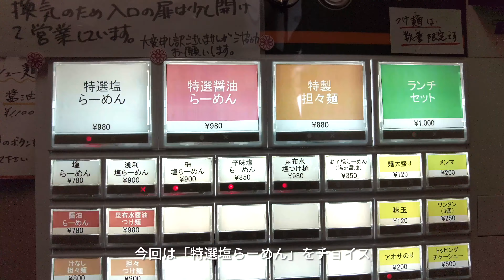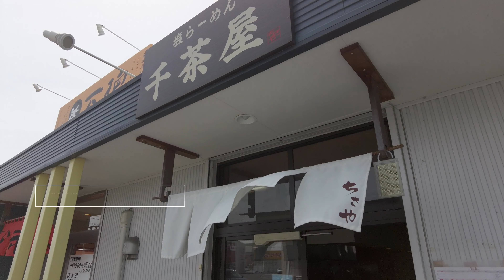【絶品塩らーめん】千茶屋【太田駅】｜群馬県太田市｜Chisaya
❑ More Info
千茶屋
群馬県太田市大島町127-1

・営業時間：[平日]　11:00～15:00 17:00～20:30
　　　　　　[土日祝] 11:00～15:00
・定休日    ：月曜日、第1.3火曜日（祝日の場合は火曜日休み）
・注文方法  :  券売機制（対応紙幣：1000円札のみ）
・水 / お冷 ：2杯目以降は卓上ポットでセルフ

・食べログ ラーメンTOKYO 百名店2020 制覇